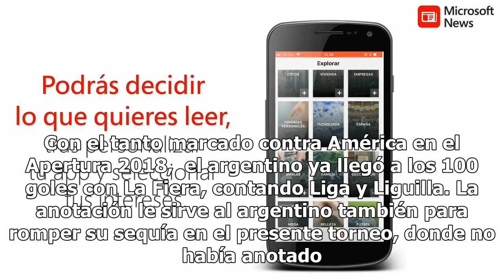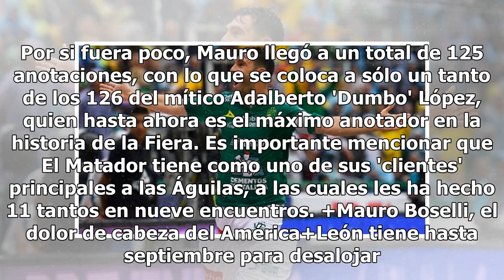Mauro Boselli llega a 100 goles en Liga con León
Mauro Boselli sigue su consolidación como un referente histórico del León. Con el tanto marcado contra América en el Apertura 2018,  el argentino ya llegó a los 100 goles con La Fiera, contando Liga y Liguilla. La anotación le sirve al argentino también para romper su sequía en el presente torneo, d...